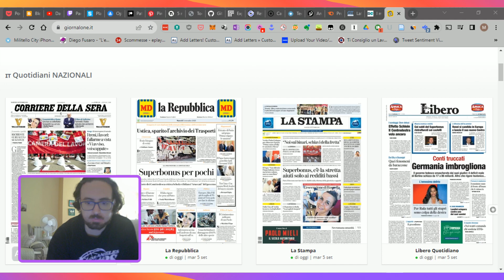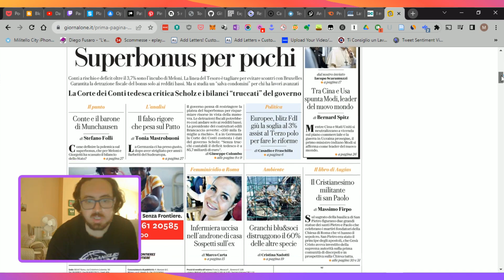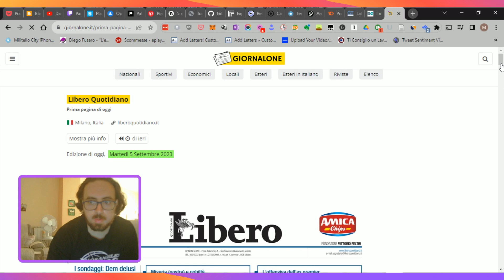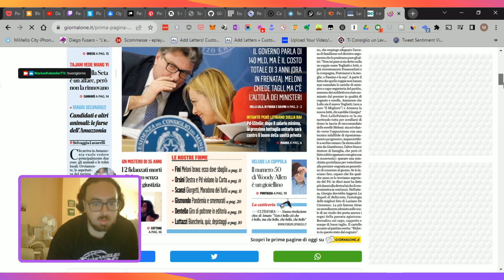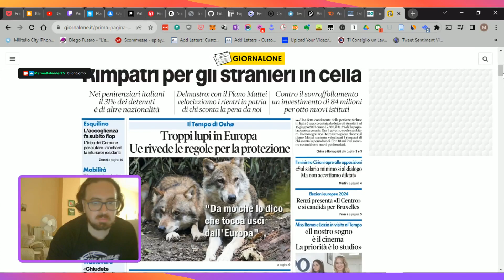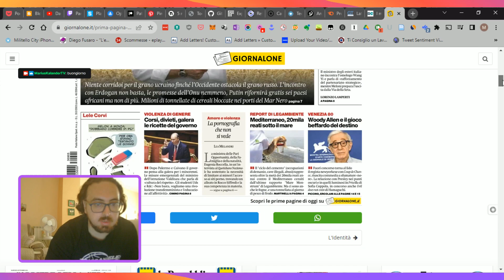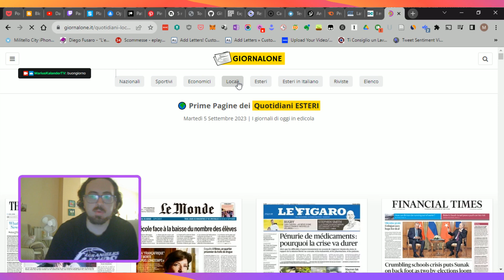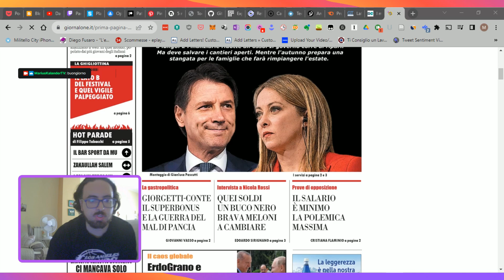ControRassegna Stampa 05/09/2023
Rassegna stampa politicamente scorretta